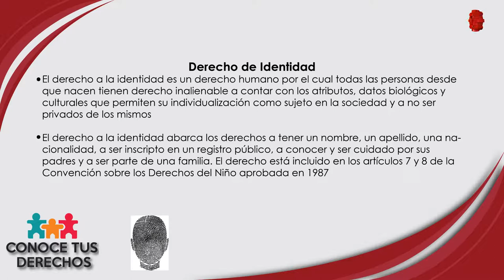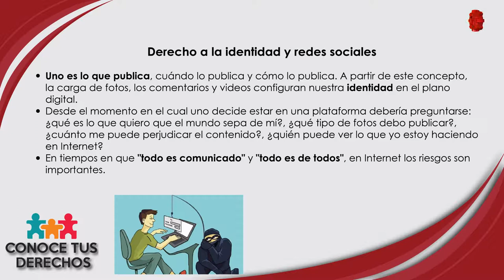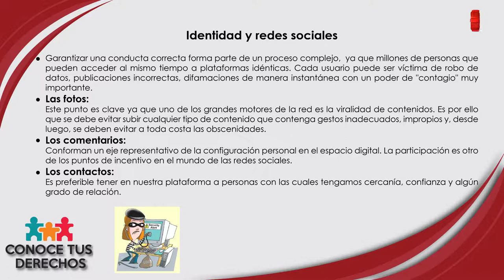Conoce tus Derechos/Derecho de Prioridad/20190805-CE1920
Conoce tus Derechos. Derecho de Prioridad. Conduce: Rogelio Pérez y Natalia Sthephens. Fecha de emisión: 05 de Agosto 2019. Este y otros programas los puedes ver Producciones con fines educativos a cargo del Lic. Ernesto Gutiérrez Garcés - Director General de Educación Secundaria Técnica en la CDMX